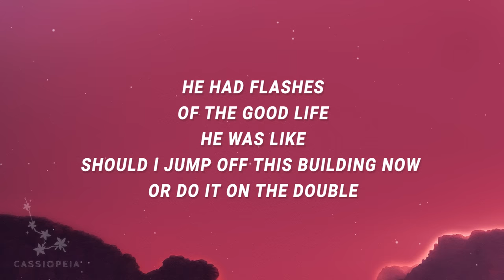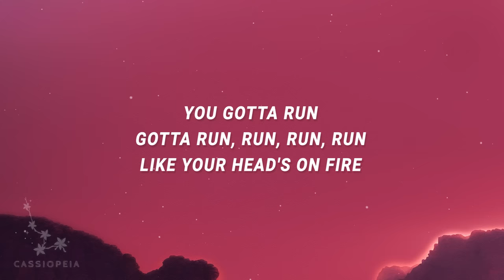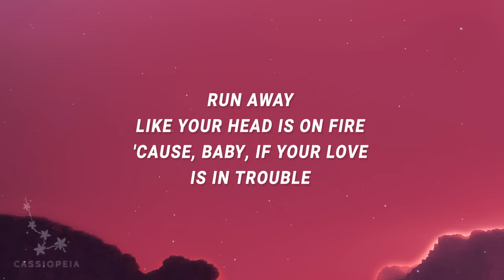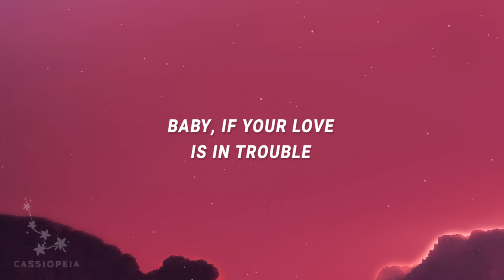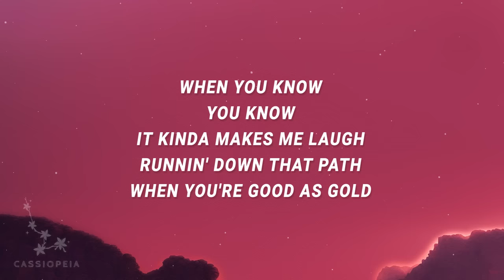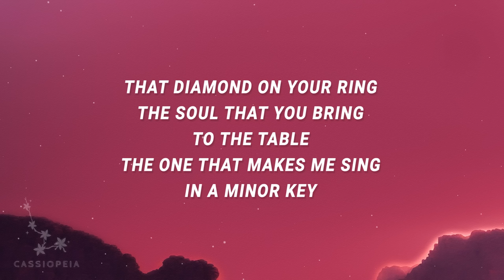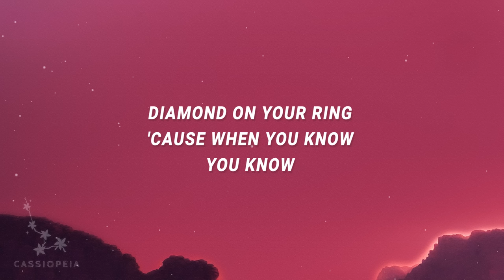Lana Del Rey - When you know you know (Margaret) (Lyrics) ft. Bleachers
When you know you know - 1:05

Lana Del Rey - Margaret ft. Bleachers

"Margaret" is out now.

(Lyrics):
This is a simple song, gonna write it for a friend
My shirt is inside out, I'm messy with the pen
He met Margaret on a rooftop, she was wearin' white
And he was like, "I might be in trouble"
He had flashes of the good life, he was like
"Should I jump off this building now or do it on the double?"

[Pre-Chorus: Both]
'Cause, baby, if your love is in trouble
Baby, if your love is in trouble

[Chorus: Both]
When you know, you know
It kinda makes me laugh
Runnin' down that path
When you're good as gold
'Cause when you know, you know

[Verse 2: Jack Antonoff]
Word to all my friends
With their rеd flags, their white knights
Their black еyes and their blue lies
If you're askin' yourself, "How do you know?"
Then that's your answer, the answer is "No"
You gotta run, gotta run, run, run, run like your head's on fire
Run away like your head is on fire

[Chorus: Both, Lana Del Rey]
And when you're old, you're old
Like Hollywood and me
The diamond on your ring
The soul that you bring to the table
The one that makes me sing
In a minor key

[Interlude: Lana Del Rey]
So if you don't know, don't give up
'Cause you never know what the new day might bring

[Bridge: Both, Lana Del Rey]
Maybe tomorrow you'll know
I mean, join the party
By the way, the party is December 18
(Alright, let's waltz this out, kids)

That diamond on your ring

Lyric video for Margaret by Lana Del Rey on Cassiopeia lyrics channel.